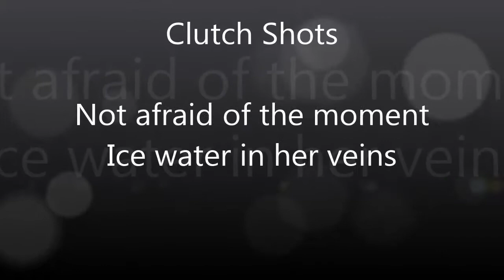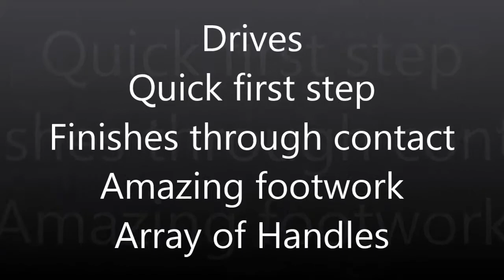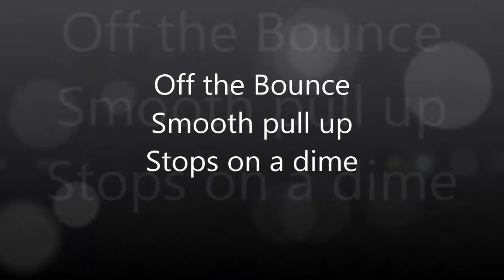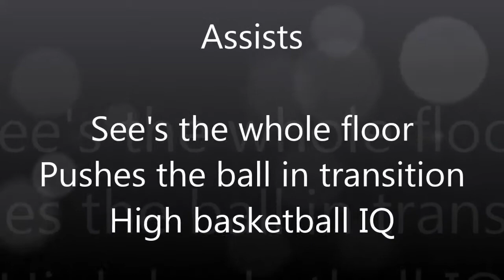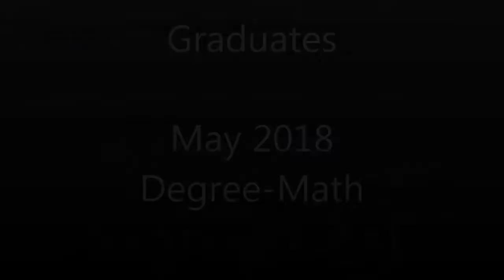Dajonee "Nene" Hale 2017-18 Highlights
Nene Hale, the 5'8 electrifying guard from Anchorage, Alaska was nothing short of Phenomenal this season. Leading her to be honored as the NAIA National Player of the Year.